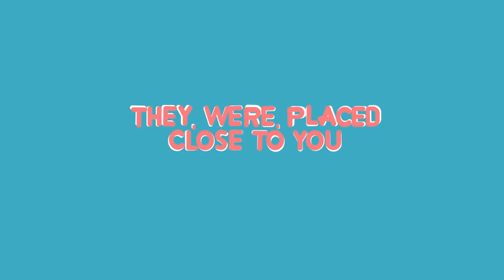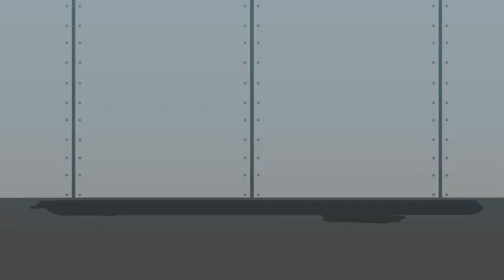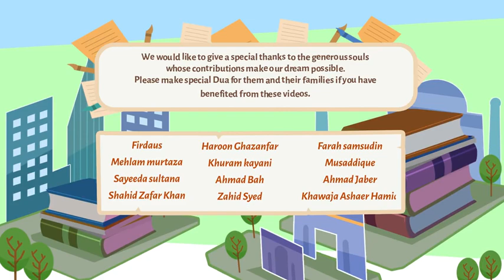Forgive Your Spouse - Mufti Menk